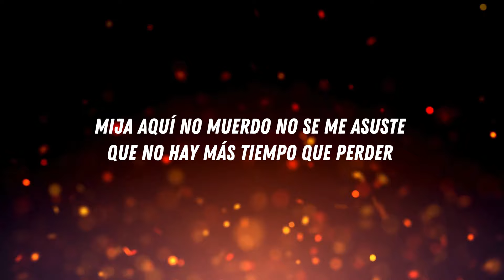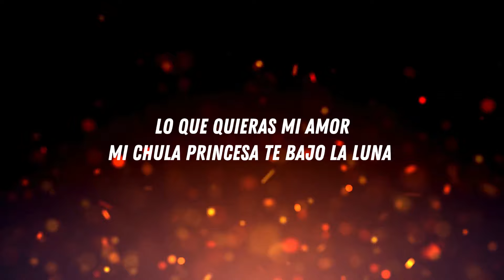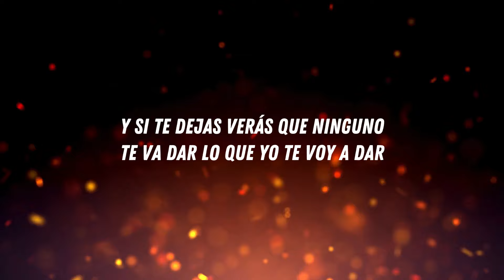Eres niña mala se nota mi amor Eres una diabla mira como bailas - Xavi - La Diabla (Letra)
Que no hay más tiempo que perder

Eres una diabla mira como bailas

Si te vas conmigo puro
Christian Dior, Fendi Balenciaga
pá ti me sobra Lana

Y si te dejas verás que ninguno
Te va dar lo que yo te voy a dar

xavi,xavi la victima,modo dnd,la diabla,xavi oficial,xavi musica,xavi poco a poco,poco a poco,xavi tiktok